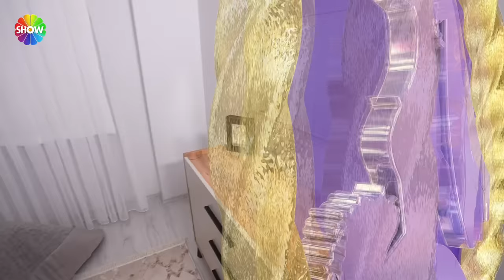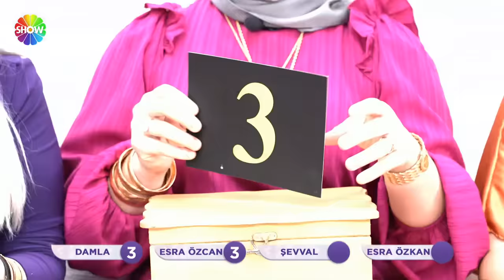Aslı Hünel ile Gelin Evi 1195. Bölüm | 25 Aralık 2023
Aslı Hünel ile Gelin Evi 1195. Bölümünde; 24 yaşında, 2,5 aylık evli Elif Demir’in evine konuk olundu. Rakipleri Elif Gelin’in sunumundan çeyizine, düğününden ev dekorasyonuna kadar farklı alanlarda değerlendirme yaptı.

00:00 - Karşılama
07:45 - İkram
18:47 - Salon Yorumları
29:14 - Mutfak Yorumları
37:24 - Haftanın Oyunu | "Çarşıdan Aldım Bir Tane Eve Geldim Bin Tane"
45:00 - Yatak Odası Yorumları
53:00 - Çeyiz Yorumları
59:03 - Sunum Masası Yorumları
01:10:25 - Tanışma Hikayesi
01:22:51 - İlişki Testi
01:33:54 - Puanlama Sonucu